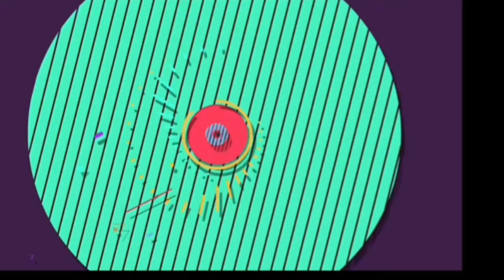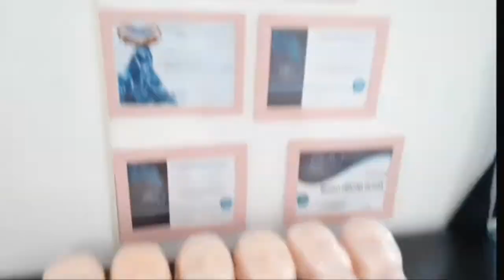VLOG | FAZENDO A SOBRANCELHA mais TOUR pelo STUDIO! | Lucas Fonseca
Mostrando um pouquinho dessa técnica incrível de fazer as Sobrancelhas com a linha. A técnica que eu uso todo mês quando volto ao Studio.

Vídeo feito com muito carinho para vocês! Espero que tenham curtido e gostado.

* CURTE O VÍDEO para eu saber que vocês gostaram e deixem seus Comentários!🙌🏻

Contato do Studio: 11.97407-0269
* Se entrar em Contato fala que veio pelo Canal ❤